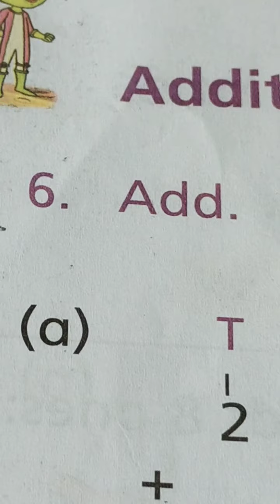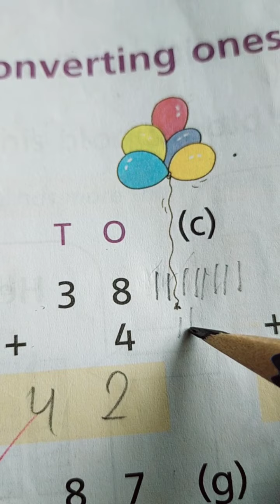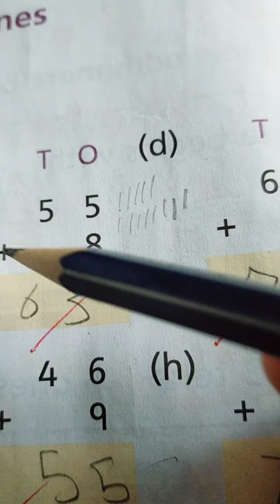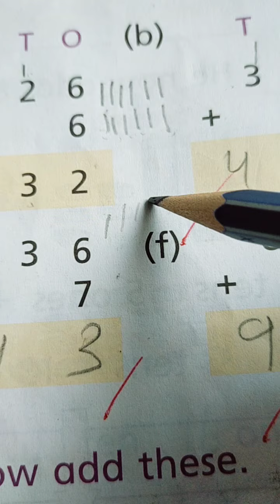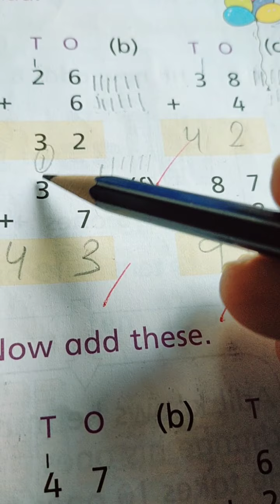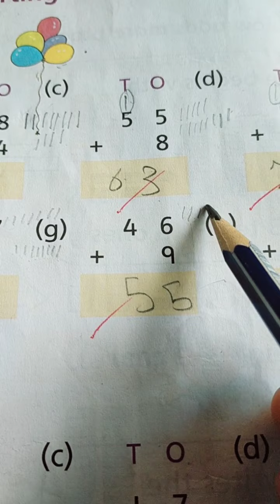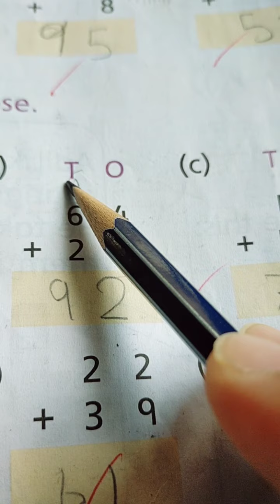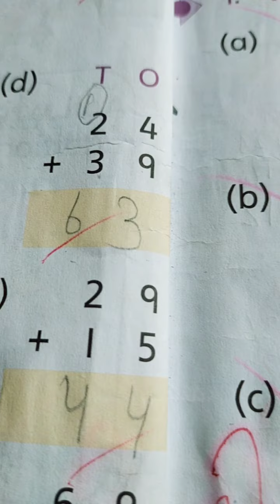Math's countdown book 2 page number 12 Class 2 / Naheed Sarfraz/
Math's countdown book 2 page number 12